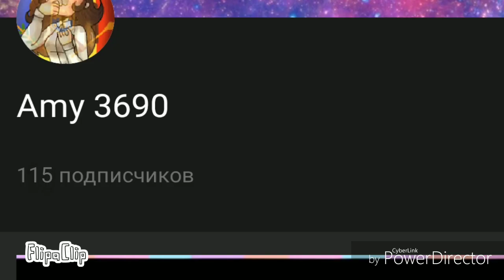✨👌❤💖❣💓♥💕💝💟👌✨EEEEEEEE!!! Thanks!!! ✨👌♥💖❣💕💓💝💟❤👌✨ 126+ subscribers!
AaaaAAa!
EeeeYYYYYy!
Can't believe in that!
I'm so happyyyyyy!!!

Awawawaawawwawa!!!
Thanks you all bros!

U3U *чмок в ебало* (хах!... саррян!...)

UwU♥
ÙwÚ♥❤
ÒWÓ♥❤💖

I'll try my best to do stuff and "animation" stuff here more!
But school is eating my time and energy and motivation to work and to be alive!...

And again thanks bros!

U3U ~♥
(☞ ͡ ͡° ͜ ʖ ͡ ͡°)☞
(っ'-')╮=͟͟͞͞♥
☆*:. o(≧▽≦)o .:*☆
（☆/›u‹/）
 (*・ω・*)b♪
 ᕕ( ՞ ᗜ ՞ )ᕗ